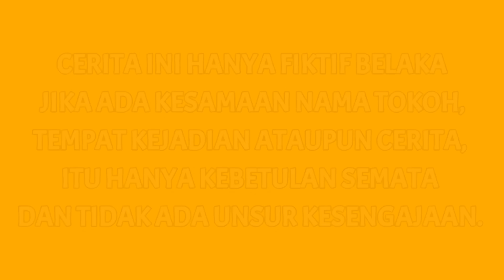ARIK DIKERJ4IN SAMA SAPUTRA DI JOGJA, SAMPE JADI BEGINI??😱 YA AMPUN | Mikael Family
Video ini hanya drama...